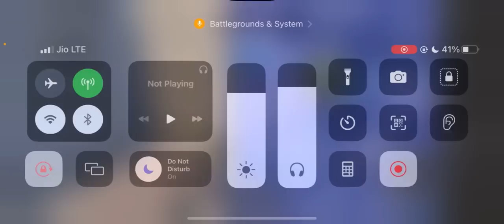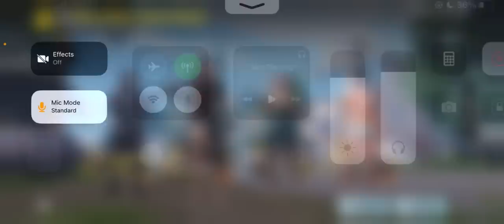MSSC ESport Rising Cup Institution Round B2B chicken Gameplay | Team PUC🤍💚 | #1